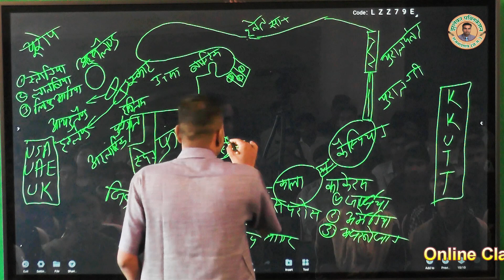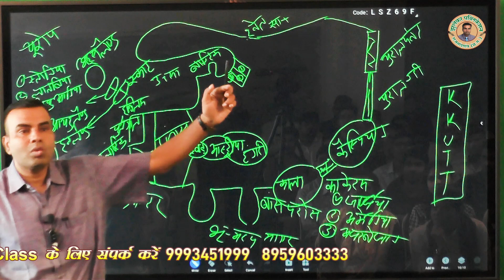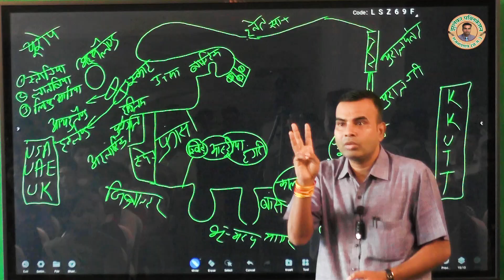प्रथम विश्व युद्ध || First World War || By JHULEKAR SIR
JHULEKAR COACHING R.J.N.

Admission Open  -

       Offline Classes

(1) सुबह -  8 से 9.30 बजे तक G.S.की क्लासेस |
              -  9.30 से 10.30 बजे तक गणित, हिंदी, कंप्यूटर व अंग्रेजी की क्लासेस |
(2) शाम -  6 से 7 बजे तक गणित, हिंदी, कंप्यूटर व अंग्रेजी की क्लासेस |
              - 7 से 8 बजे तक G.S.की क्लासेस |

Online Classes

PLAY STORE से APPLICATION DOWNLOAD करने के लिए JHULEKAR COACHING टाइप करें |

SUBJECT -
1.    WORLD GEOGRAPHY
2.    INDIAN GEOGRAPHY
3.    INDIAN HISTORY
4.    ECONOMICS
5.    POLITY AND CONSTITUTION
6.    CHHATTISGARH G.S.
7.    SPORTS
8.   CURRENT AFFAIRS
9.   SCIENCE P.C.(OTHER TEACHER)
10. FREE TEST SERIES

 Director - JHULEKAR SIR
 Address - Jain Dada Badi School, Jila Hospital Ke Samne, Indira Nagar, Basantpur, Rajnandgaon (C.G.)

The Copyright in this Video, Audio, Sound recording, Art work is owned by Jhulekar Coaching .